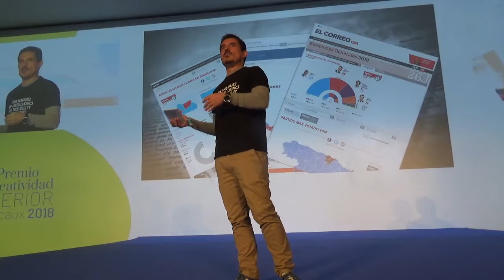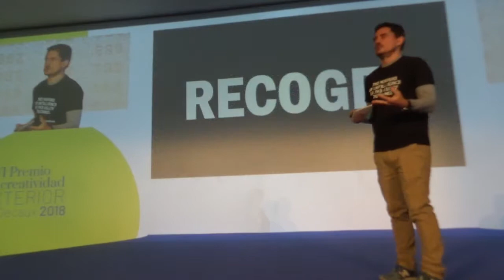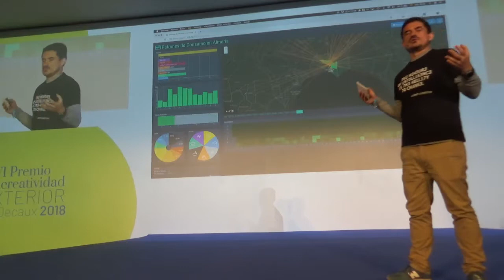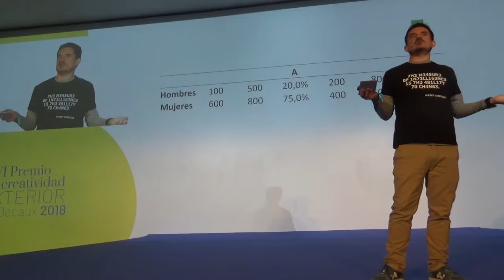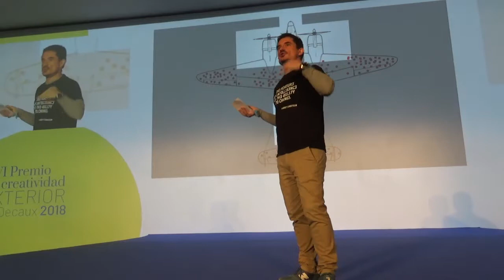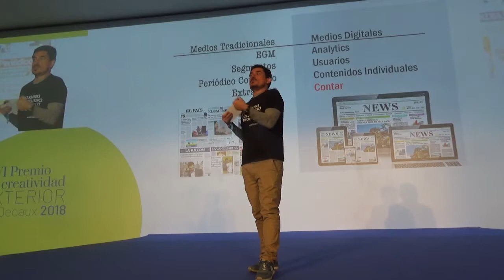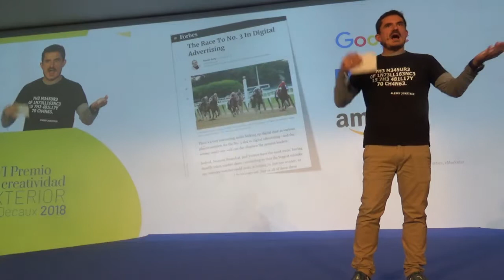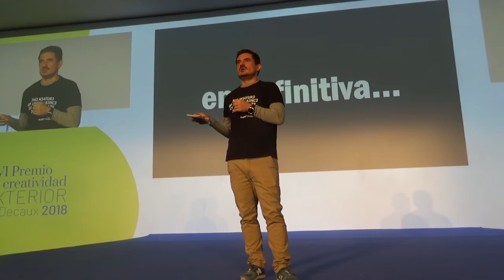Javier Abadía, ponente en XVI Premios JCDecaux:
"La  Publicidad digital tiene mayor atribución pero los anunciantes no quieren invertir en audiencia y para justificar la causalidad de los impactos antes de la venta y si los impactos han sido efectuados. Este efecto es tan importante que señaló el tercer puesto de Amazon  tras Google y Facebook , en esa materia.

Y es amazon que estaba más atrás y va a terminar e enbtercero y en el primer q suplió exovtayovas en primer q porque de cada inversión en tu plataforma has conseguido causa efecto directamntenokwue tiene los
Datosnoara ahacrka atribución y es claro ejemplo del sesgo del superviviente

Hay soportes y plataformas que generan muchos datos para hacer un modelo de atribución acertado y es mejor medirlos